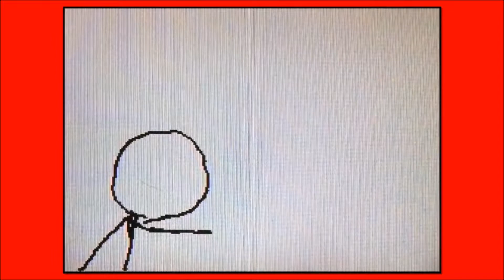Mighty Boy | S1-E1B | Time Invasion Part 2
Mighty Boy arrives in the new year 2012, and meets a new friend named Liza, but Mighty Boy decides to call her Mighty Girl.
Rated: 7+
Originally Uploaded June 5th, 2013